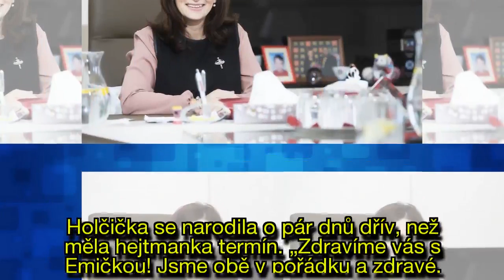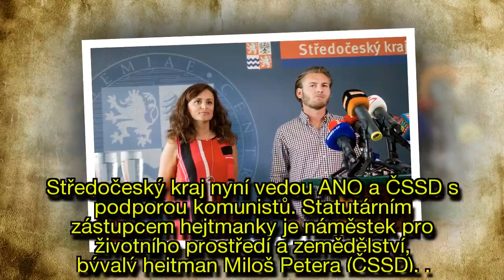Hejtmanka Pokorná Jermanová je maminkou. Narodila se jí holčička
Středočeská hejtmanka a místopředsedkyně hnutí ANO Jaroslava Pokorná Jermanová (48) je dvojnásobnou maminkou. V noci na čtvrtek se jí narodila dcera. Holčička dostala jméno Ema.